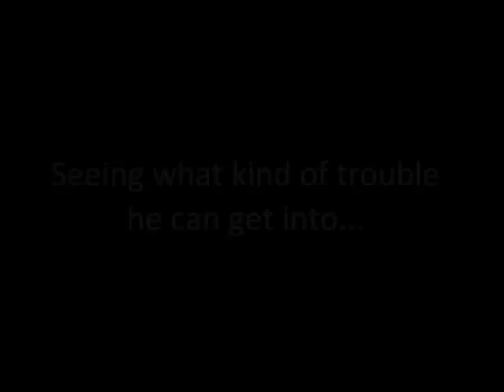A Few Random Moments in the Life of The Toby - 9/17/12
The Toby is a busy budgie. There are foods to eat, items to boss around, messes to make. :-)

NOTE: The arrangement around his play area is not as random as it seems. Most items are placed as barriers with the hope the The Toby doesn't try to expand his territory. The success of such barriers varies from day to day. :)